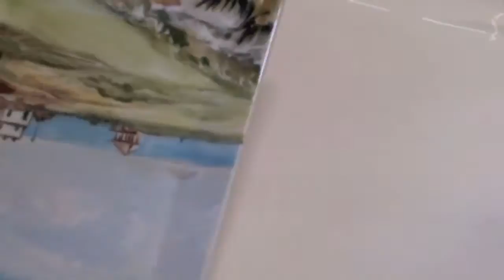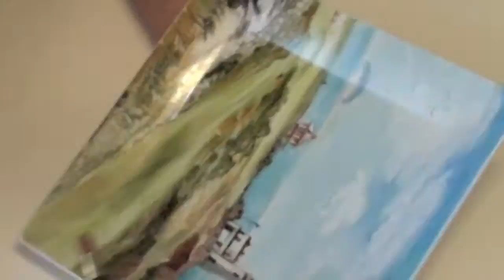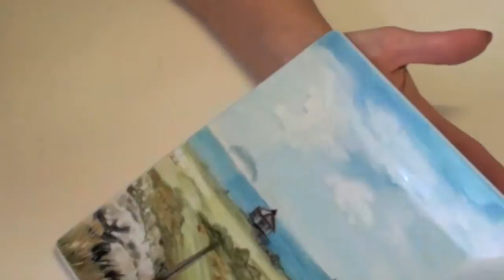Dipinto su porcellana - China Painting Tutorial - Turrnberry Golf - Antonella Falcioni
Dipinto su porcellana - China Panting Tutorial - Palm Beach Golf Courses -  Antonella Falcioni

Sono Antonella Falcioni, dipingo su porcellana, olio su tela, acquerello su carta, acrilico su legno e tanti altri supporti, i miei soggetti sono ritratti, animali, angeli, Madonne, paesaggi, campi da golf ecc,  inoltre espongo in gallerie e musei.
Ho curato anche mostre di artisti internazionali, inoltre mi dedico a fare ricami a macchina personalizzati su richiesta ed artistici.
Invito gli appassionati, artisti, collezionisti a visionare i link sottostanti.
Grazie dell'attenzione
Antonella Falcioni